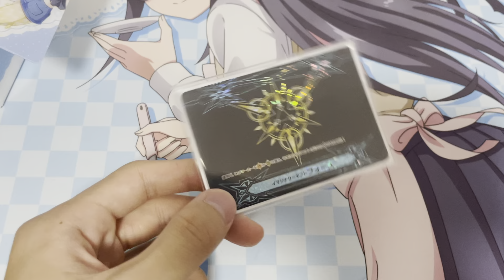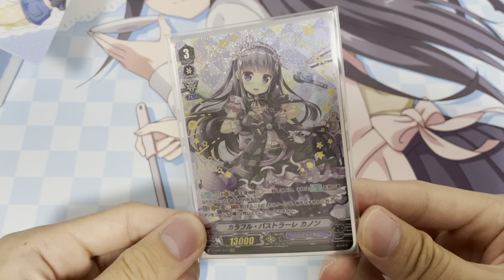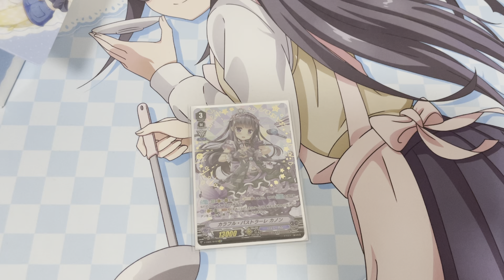is a high-rarity deck necessary?